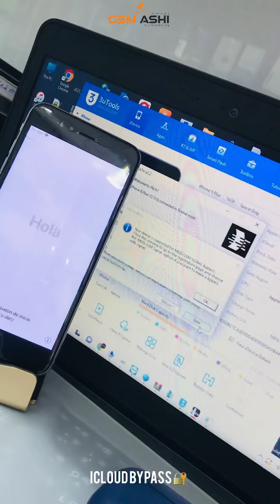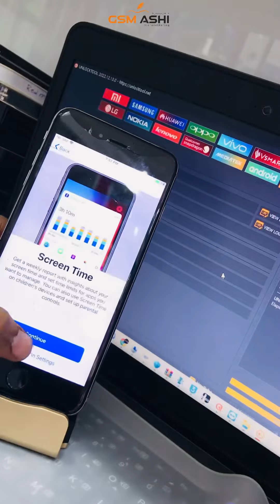IPHONE 6 PLUS ICLOUD BYPASSING UNLOCKING TOOL